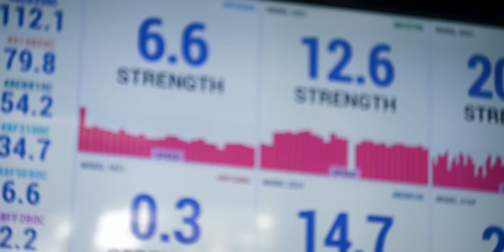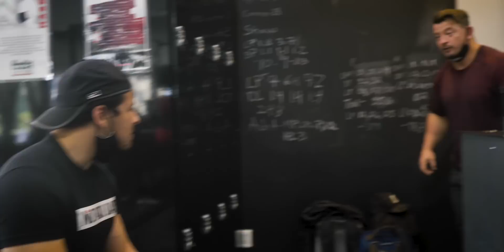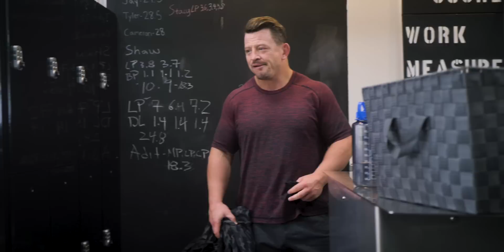BRUTAL BODYBUILDING LEG DAY | Sean Noriega ft. Dr. Pat Davidson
TRY OUR WORKOUT

The "Warm Up"
1. Assault Bike
15 seconds on, 45 seconds off x 4

2. Med Ball Chest Pass/Smash
2 sets of 10 each

The Workout
1A. Single Leg Leg Press - 3x10 each leg
1B. Hamstring Curl - 3x10

2A. Wall Supported RDL - 3x10 each leg
2B. Lateral Squat - 3x10 each leg

3A. Leg Extension - 3x12
3B. Calf Raise - 3x12

Find Pat on Instagram: @dr.patdavidson

Filming done by @capturedby.lucas

EQUIPMENT I USE:

Sony a7iii

WANNA DROP IN AT UNITED BARBELL? DM @UNITEDBARBELLINC ON INSTAGRAM